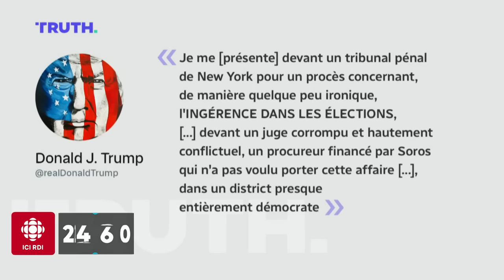Donald Trump se présente en victime à son procès | 24•60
À la première journée de débats au procès de Donald Trump, l'ancien président américain met à l'épreuve la justice américaine. Il parle d'une chasse aux sorcières censée l'empêcher de faire campagne.

Anne-Marie Dussault en discute avec Anne Deysine, juriste et spécialiste des États-Unis.